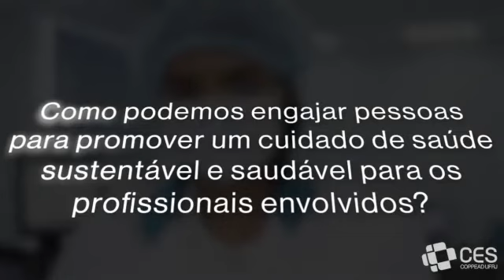Módulos Avançados em Saúde: Organizações Humanizadas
O setor de saúde tem enfrentado inúmeros desafios, quanto à qualidade dos serviços, redução de custos e aumento da produtividade.

Por esta razão, cada vez mais os gestores de serviços de saúde buscam modelos e conceitos que os ajudem a otimizar os resultados.

O Centro de Estudos em Gestão de Serviços de Saúde desenvolve pesquisas, consultoria e treinamento sobre os temas mais atuais e desafiadores da gestão de empresas deste setor e hoje apresenta os Módulos Avançados em Saúde.

PRIMEIRO MÓDULO: ORGANIZAÇÕES HUMANIZADAS
Organizações Humanizadas – pessoas, culturas e valores
Aprenda com Chrystina Barros, executiva em empresas Nacionais e Multinacionais, com mais de 25 anos de trabalho na saúde, experiência na assistência e docência, nas esferas público e privadas.